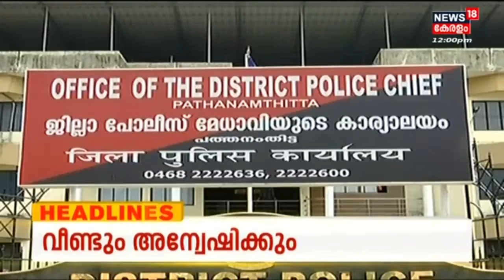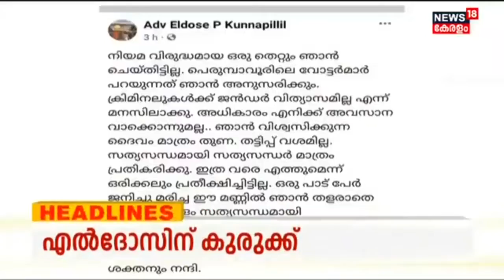Kerala News | ഈ മണിക്കൂറിലെ പ്രധാന തലക്കെട്ടുകൾ | Top Headlines Of The Hour | 13th October 2022